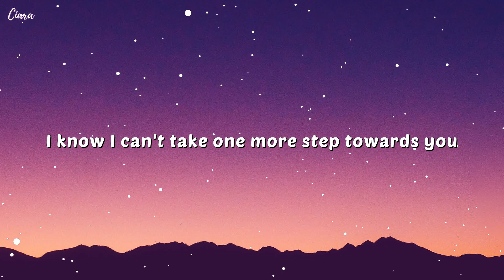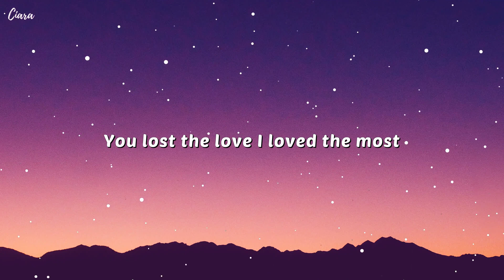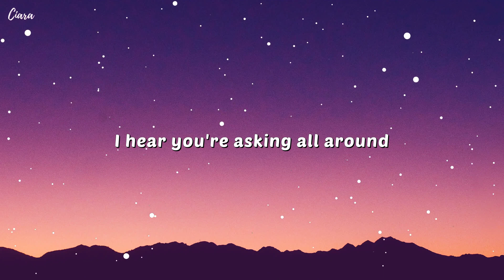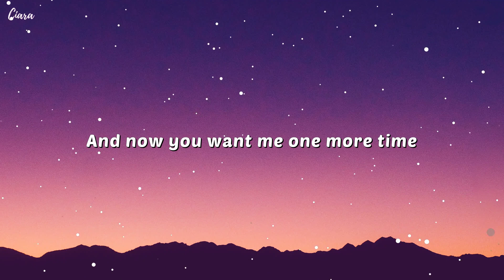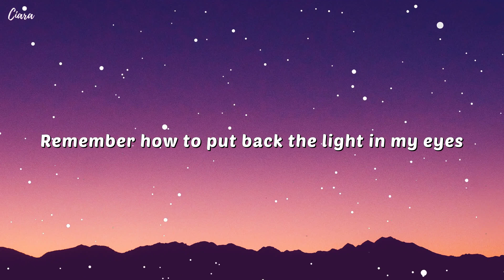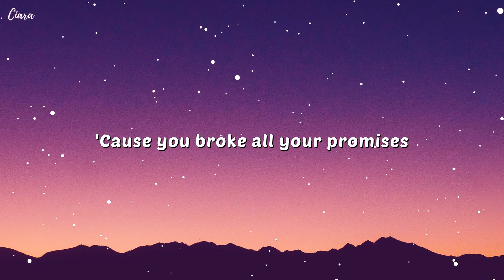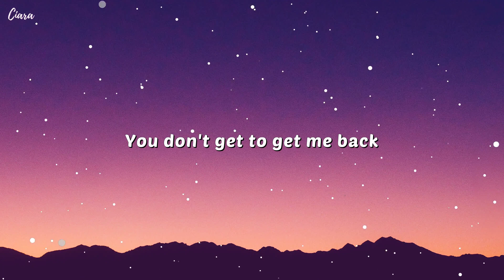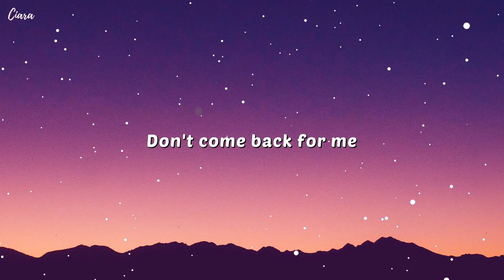Jar of Hearts - Christina Perri Lyrics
🎤 Lyrics:
[Verse 1]

[Verse 3]
Dear, it took so long just to feel alright

[Outro]
Who do you think you are?Jar of Hearts - Christina Perri Lyrics
🎤 Lyrics:
[Verse 1]